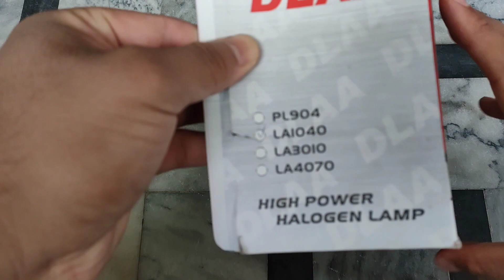Fog Light Install Maruti 800 / Suzuki Mehran | Part 1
In this video I'm going to install Fog light in Suzuki Mehran part 1